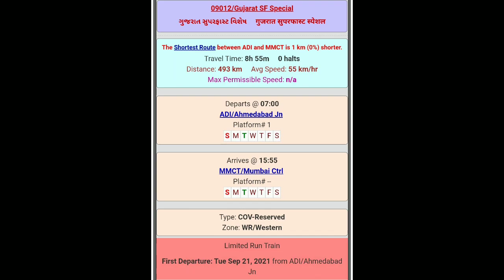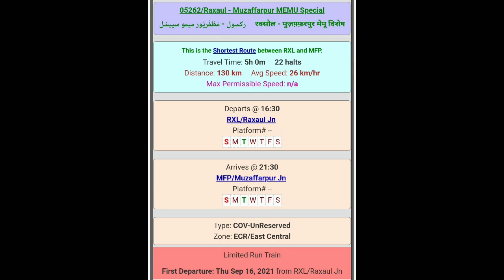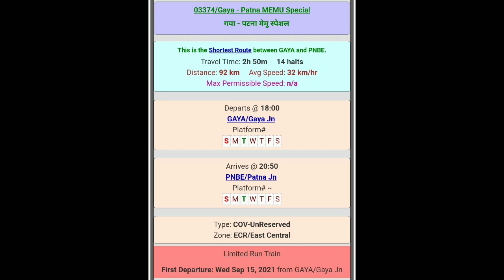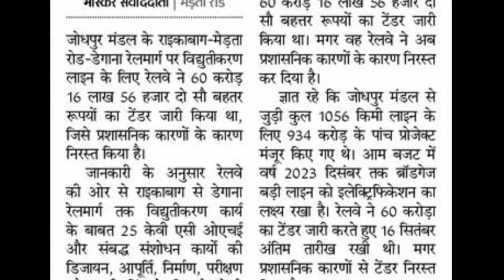ahemdabad_New_train Mumbai-surat-Patna-Banaras-muzaffarpur-gaya new trains.Jaipur*kota exam. spl.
new trains for ahemdabad mumbai valsad patna varanasi.